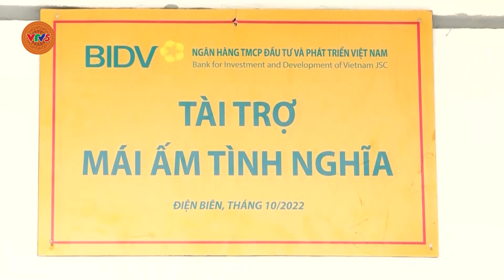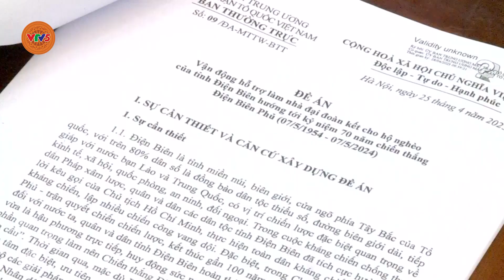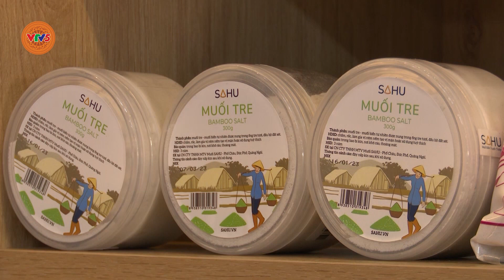[TIẾNG KHMER] BẢN TIN TIẾNG KHMER 16.5 | VTV5